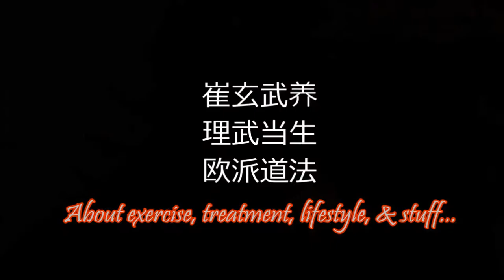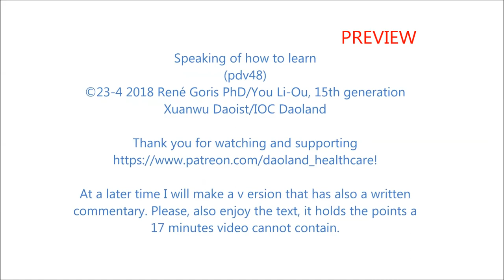preview on daoland video how to learn (pdv49)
This story is part of It is part of a continuous development of a naturopath healthcare system, and in support of policy making, bread social aoppreciation for the effectiveness of what is called the broader East Asian range of Healing, Health and Long-life methodologies.